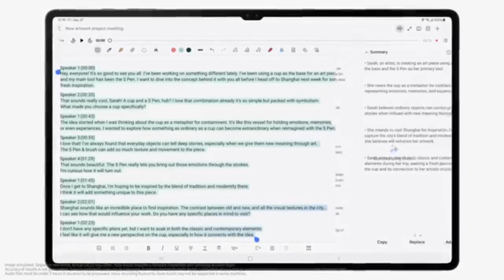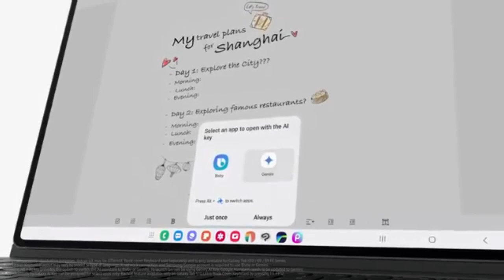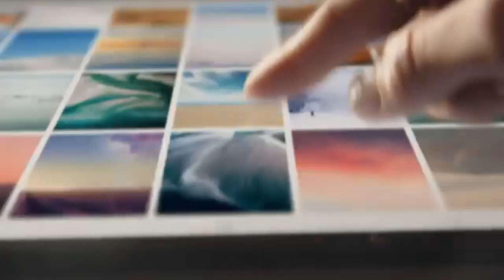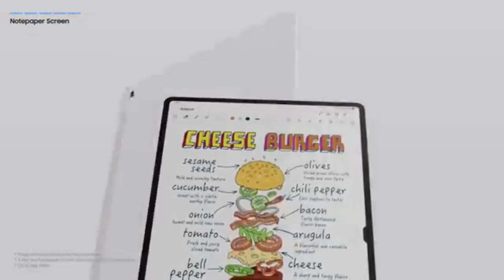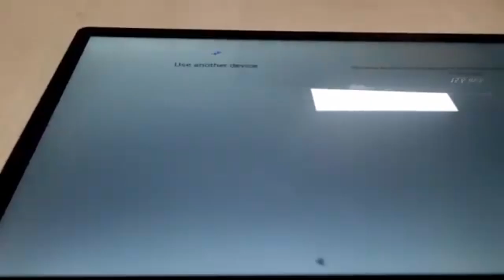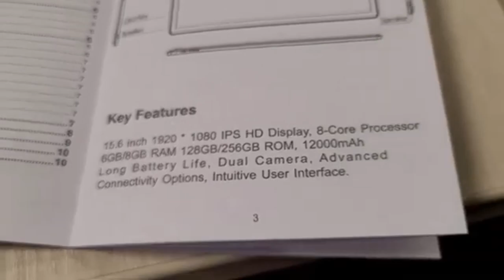Best 14 inch Tablets in 2024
If you are looking for Best 14 inch Tablets, this video explains the top 5 options available in the market.

1. Samsung Galaxy S10 Ultra
2. Samsung Galaxy S8 Ultra
3. Samsung Galaxy S9 Ultra
4. Lenovo Tab Extreme
5. Meswao MES-B1

Some of the footage used in this video is not original content produced by Creativesblock. Portions of stock footage of products was gathered from multiple sources including, manufacturers, fellow creators and various other sources.